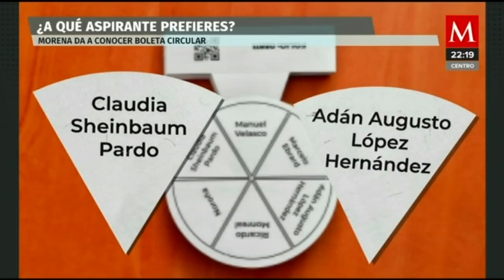Así será la boleta de elección de candidato o candidata presidencial de MORENA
AzucenaALas10 | Mario Delgado explicó que el cuestionario que ya se aplica tiene 6 preguntas, la ultima, será la más importante con un valor del 75% y es: ¿A qué aspirante prefieres?, sin embargo, no aparece en la boleta que fue presentada hoy